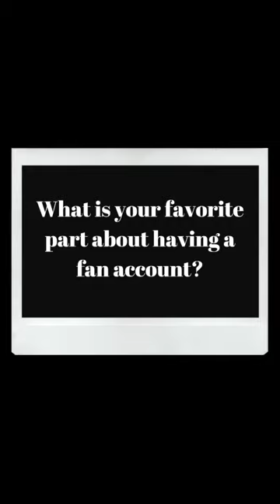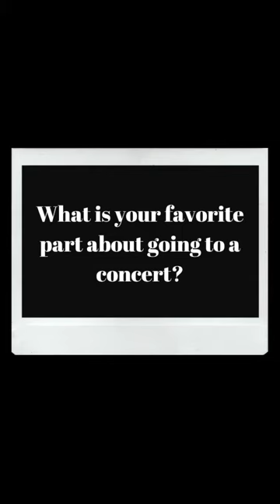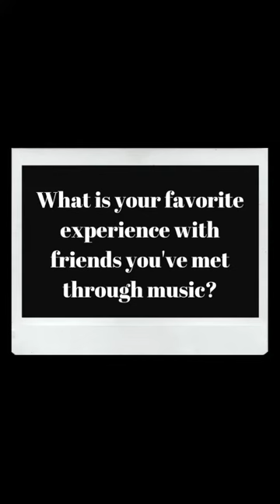Behind the Fan - S1:E8 @demidevotion - Demi Lovato Superfan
This episode features @demidevotion and she is an OG Demi Lovato fan! Paige's first Demi Lovato fan account was on myspace, and now her IG account has over 59k+ followers! She even gathered Demi fans from around the world to stay at a beach house in Atlantic City, and they created a benefit concert for Demi.
Right now, community is more important than ever. And, we believe that fan bases are some of the strongest communities out there.
So we created "Behind the Fan" to introduce you to some of the fans behind your FAV fan accounts!